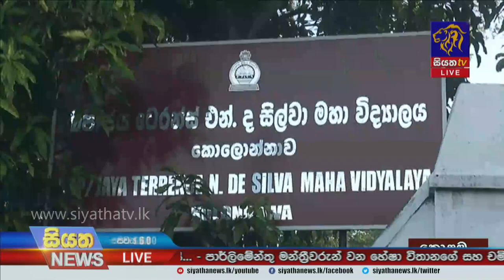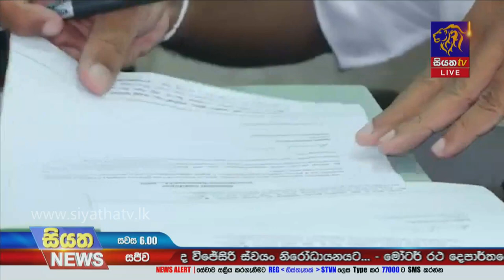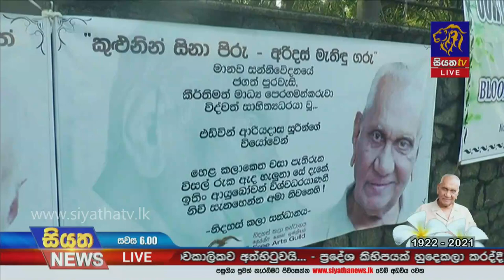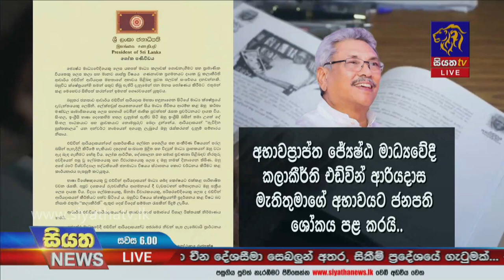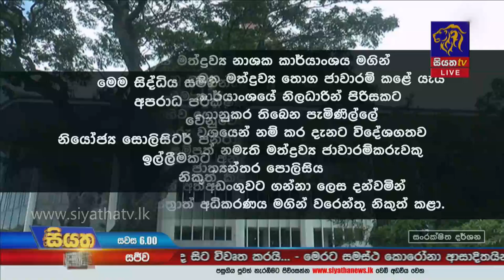Siyatha News | 06.00 PM | 25 - 01 - 2021